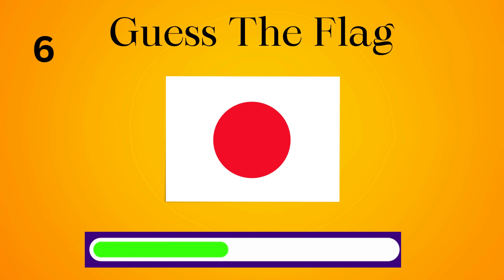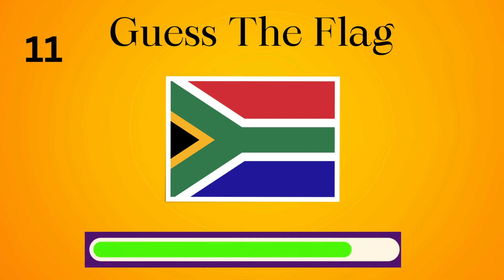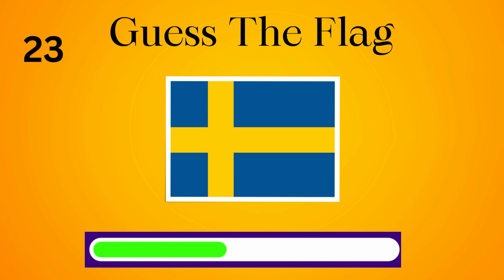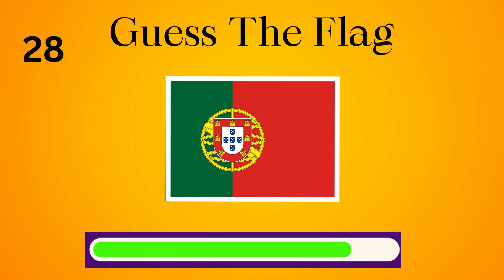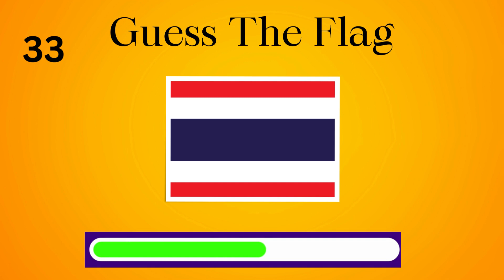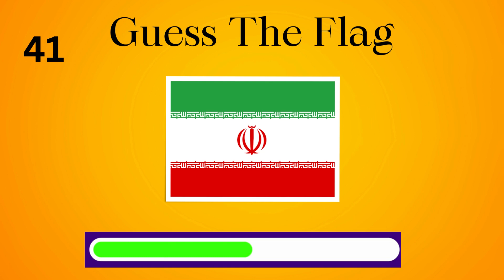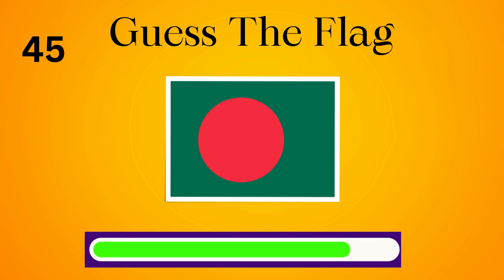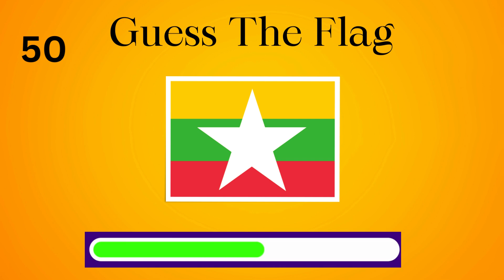Guess the Flag Quiz | Ultimate Flag Quiz 50 Flags of the World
Here's a really fun quiz, one of my personal favorite quiz topics in what is perhaps the ultimate flag quiz: we're playing the guess the flag quiz, featuring 50 national flags of the world!

For this flag quiz, I have lined up 50 national flags, ordered by population size starting with the most popular country and working our way down to less populated countries. You will see the flags on by one and the challenge is simple as can be: guess the country by the flag.

I hope you enjoy the guess the flag quiz! If you play all the way to the end, let me know your score in the comments. Thanks!